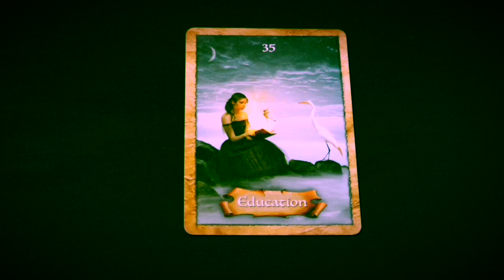MANIPULATE ( Reverberating Matias De Stefano’s Education )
And here’s the link to Matias’s Channel so you can join us for the meditations.